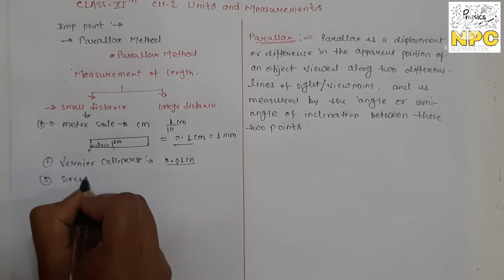06. PARALLAX METHOD || CH-2 UNITS AND MEASUREMENTS || CLASS-11TH || PHYSICS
Published on 13july

Hello
Today I'll explain measurements of length or parallax method .in our last video I have taught about units and physical quantities, error analysis, significant figures, dimensions and dimensional formulas and dimension alanalysis..if u want to watch that videos so the link is given below

2.Potential due to a dipole

Coloumb law
Numerical problems on coulomb's law
Electric field